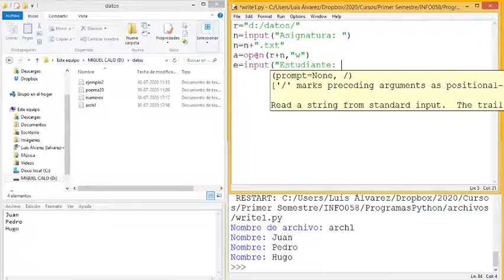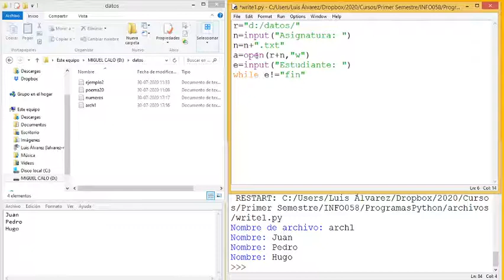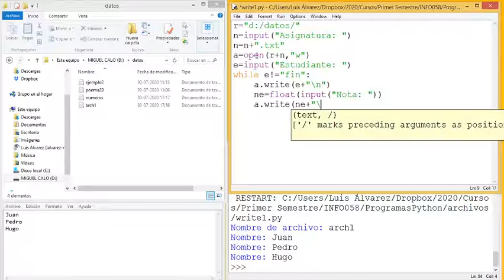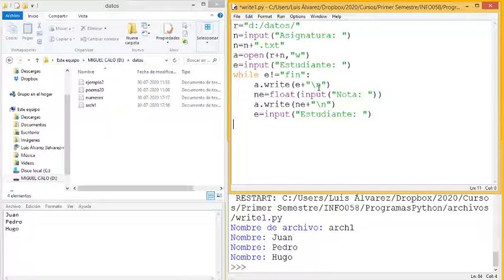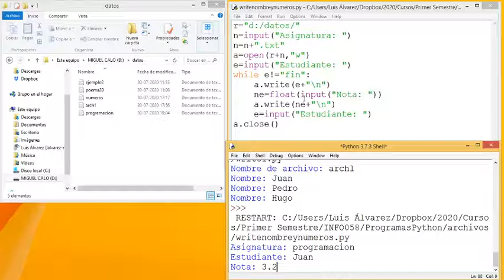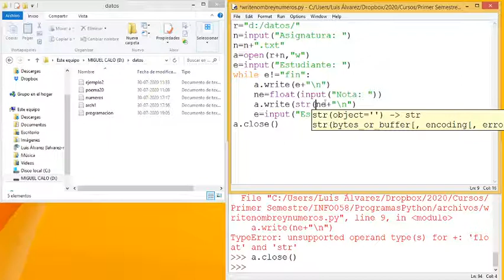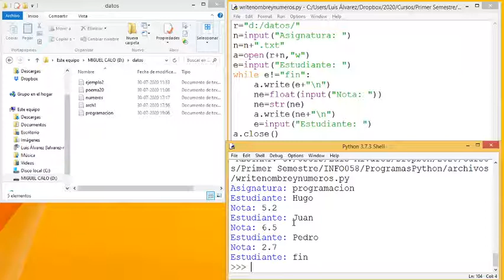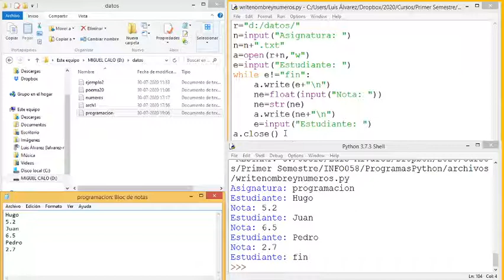Python Archivos. Uso de write con nombres y números